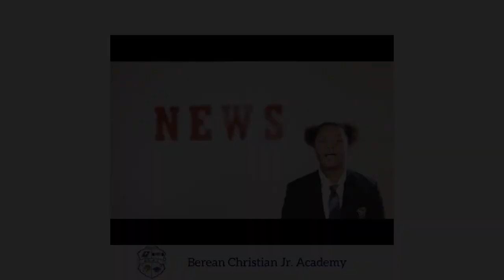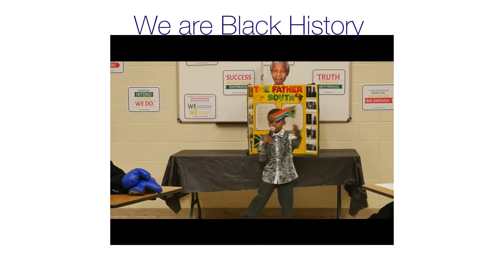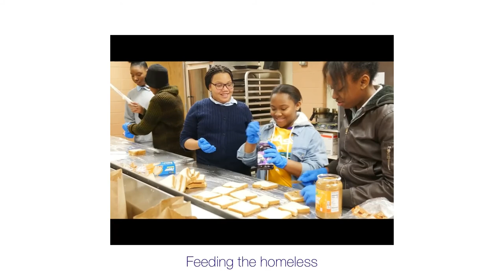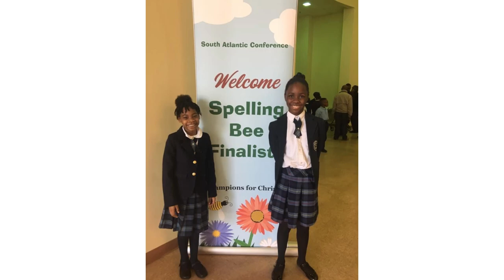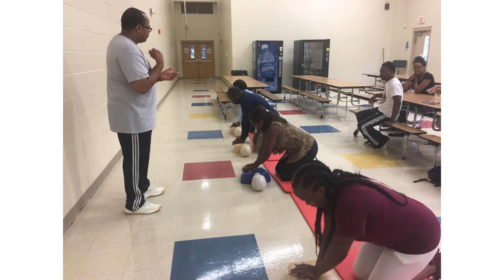BCJA Virtual Tour